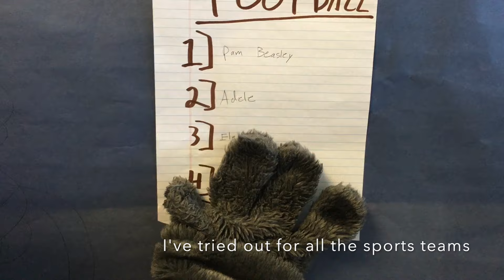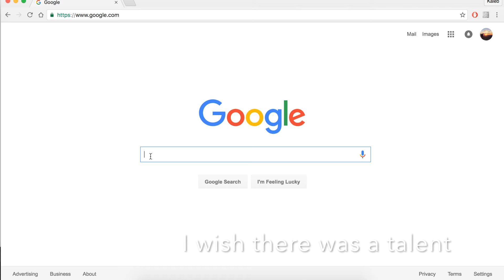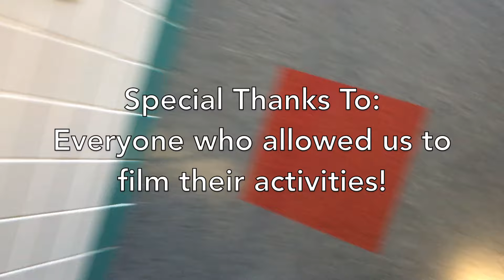Hello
Spike the Bulldog tries every activity at Palisade, but he can't seem to find a good fit. Will Spike ever find out where he belongs at Palisade?